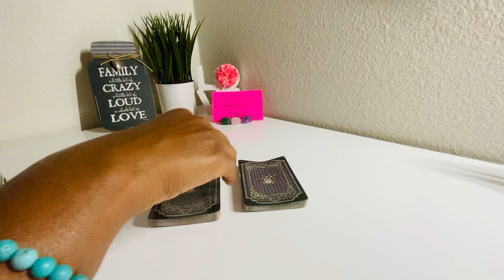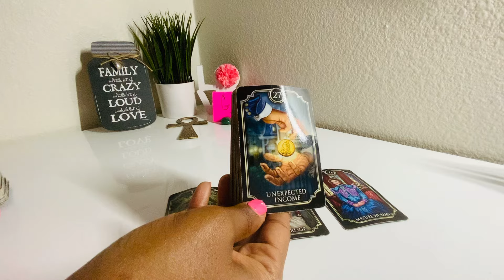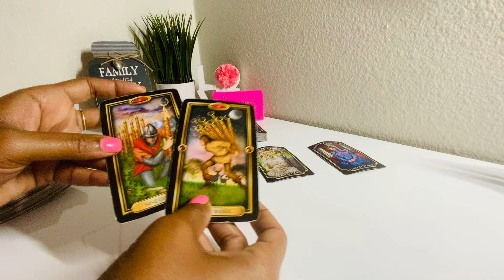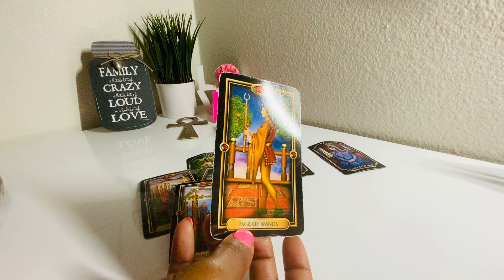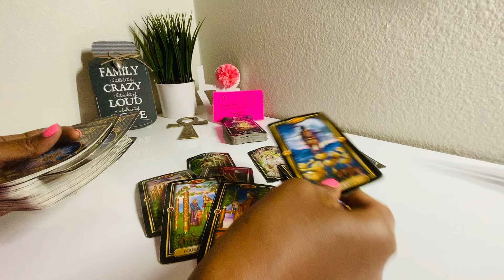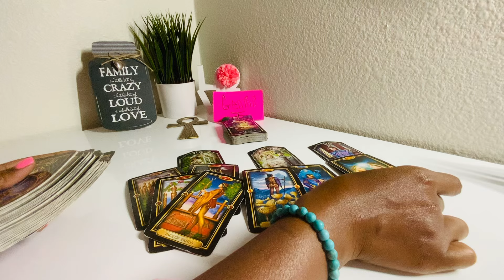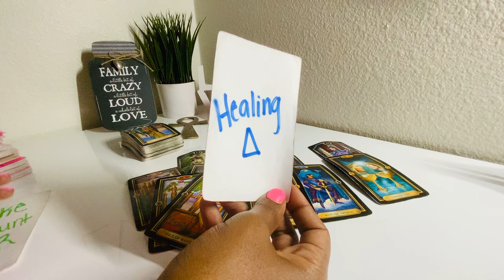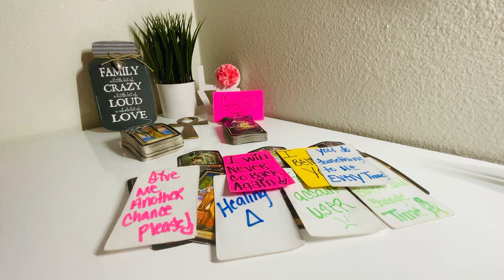GEMINI♊️OMG😳THIS HAS WENT TOO FAR🤷🏽‍♂️THEY USE A FAKE ACCOUNT TO👁️STALK YOU AND THIS PERSON! WHY?